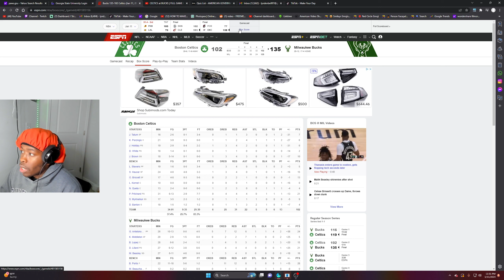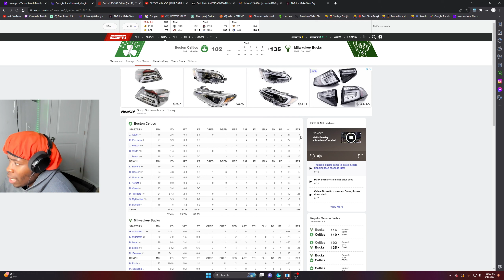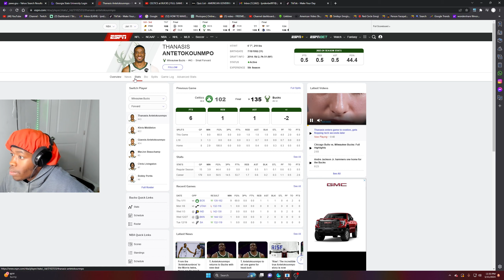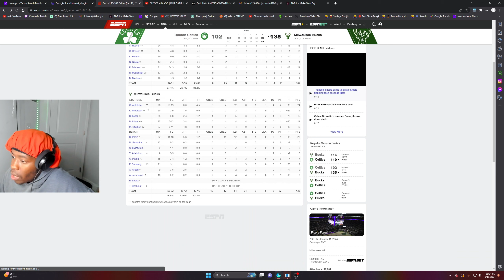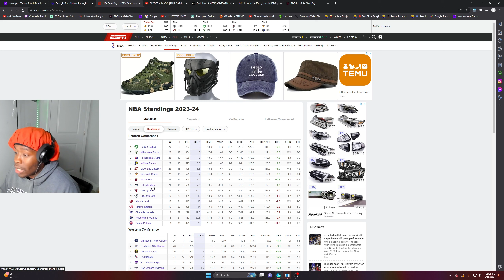*CELTICS* ARE *OVERRATED* | *NOT* *CONTENDERS* | *BUCKS* VS *CELTICS* *REACTION* 2024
reaction channel
reacting channel
reaction videos
reacting to videos
NBA
nba reactions
nba basketball